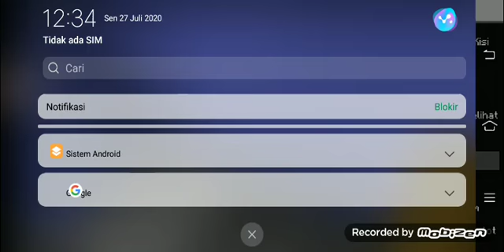Minecraft tapi rusak